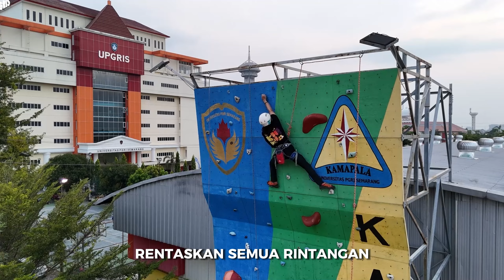Indonesia Raya dan Mars UPGRIS 2024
VIdeo Resmi Indonesia Raya dan Mars UPGRIS 2024